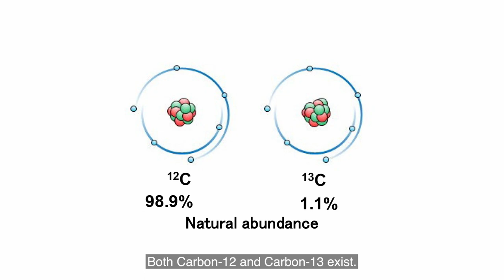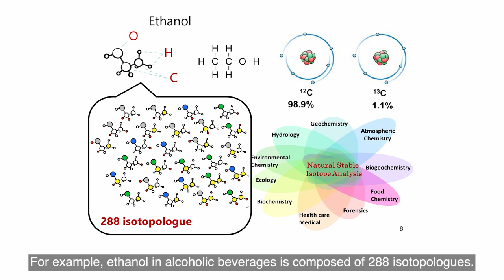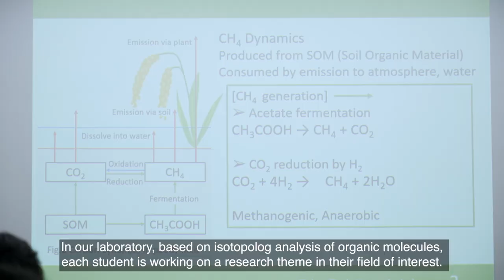Exploring organic compounds cycles - Keita Yamada Laboratory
Exploring cycles of organic compounds at cellular level to global scale using stable isotope measurements